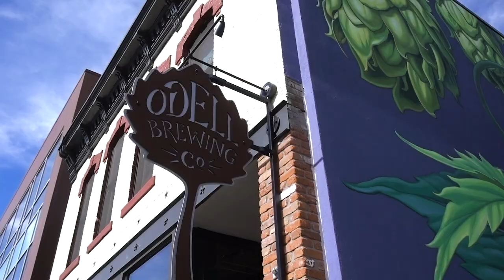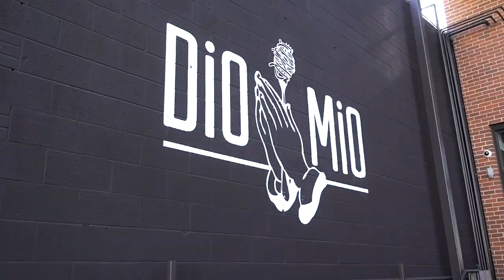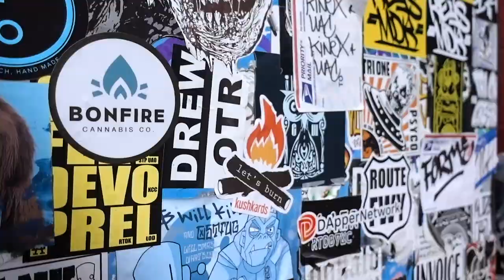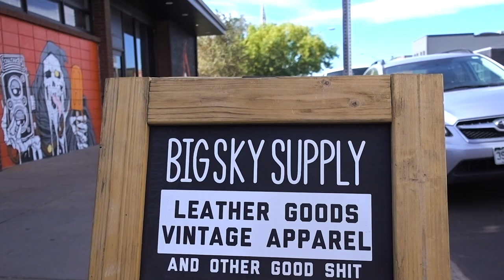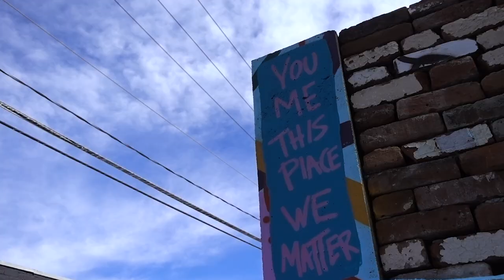Mural/Graffiti Eyegasms: “Crush Walls” and the Denver RiNo Arts District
The one where my head almost exploded when I got to the River North Arts District (RiNo) In Denver Colorado and realized there are literally hundreds of murals and graffiti art pieces around about a 2 mile spot, all thanks to Crush Walls...

🩸 Type 1 Diabetes 52-Trail Hiking Journal & Logbook
🥾 Hiking Journal & Logbook—52 Trail Edition

Carry-On Only Gear Shopping List
Camping & Outdoor Gear List

CAMERA/TRAVEL GEAR ON THE (SEMI) CHEAP AND LIGHT:
Camera / Main (face stuff...)
Main Lens
Camera 2 (B-Roll, etc.)
Mini-Mic w/Deadcat
Bendy Handheld Tripod
Dope Slim Tripod/Stick

BIG UPS & LOVE TO
Location Indie and the amazing friends I finally got to meet in real life (IRL)!

★ FOLLOW THE WHITE RABBIT - Sharing is caring my friend!
Facebook (new articles and a bit of everything)
Instagram (wicked graffiti, art and travel sexiness)
Twitter (flashes of bad humor and mild wittiness)
(the filter is off folks...helping you explore & travel on the cheap)

PLEA FOR HELP : You can actually support my out of control coffee habit, which keeps me up late writing helpful articles and editing more videos like this! The notes above might contains affiliate links, which means that if you click one and happen to buy something awesome, I’ll receive a small commission...but it costs you no more; it actually comes out of the product seller's pocket as a marketing expense. Thank you for the support!